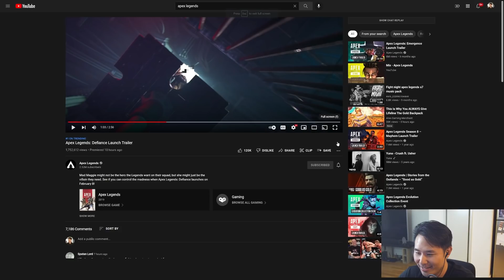Crypto Voice Actor Reacts to New Launch Trailer Season 12 | Apex Legends with Johnny Young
• Gamer ~ Actor ~ Voice Over Artist •

•Socials•